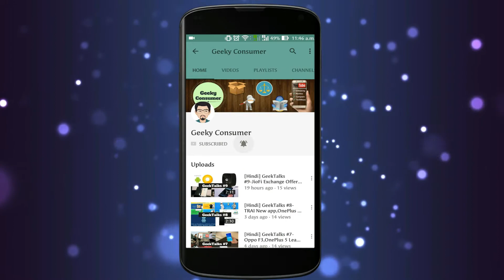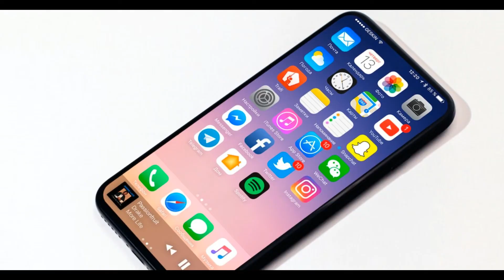GeekTalks #24-Xiaomi Mi 5X,iPhone 8 leaks,Acer Chromebook,Motorola Wireless Earbuds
News-Xiaomi Mi 5X,iPhone 8 leaks, Acer Chromebook, Motorola Wireless Earbuds

SmartPhones In Range of Rs.10,000

Redmi Note 4 (32GB)
Redmi 3S Prime
Redmi 3S
LeEco Le2
Lenovo K6 Power
Lenovo Vibe K5 Plus
Asus ZenPhone Selfie
SmartPhones In Range Of Rs.15,000

Redmi Note 4 (64GB)
Moto G5
Moto M
SAMSUNG Galaxy On Nxt
SAMSUNG Galaxy J7 Prime
Lenovo Z2 Plus
Lenovo P2 (Awesome Battery Backup)
Best DSLRs

Nikon D3300
Canon 1300D
Canon 700D
Nikon D5300
My Gear

Tripod
Mic
32GB Ultra SD Card
Camera : Canon 700D